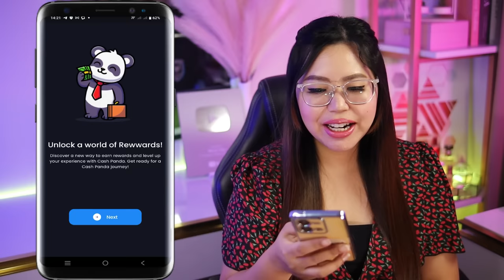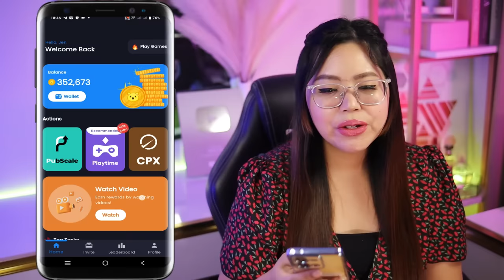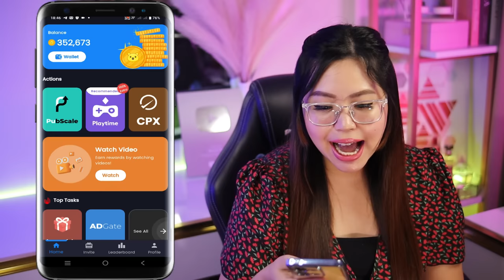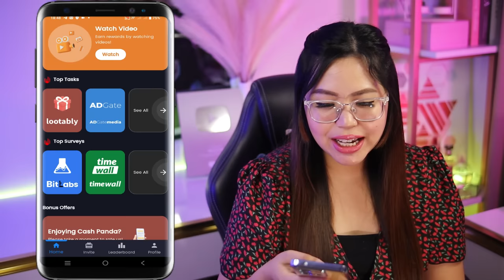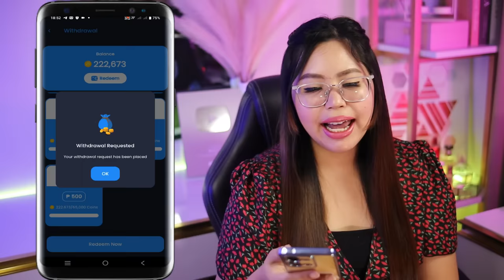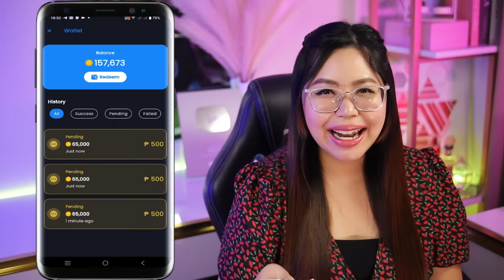TAP NUMBER KIKITA NA PER MINUTE! FREE GCASH ₱1,600 PAY-OUT PER DAY | 100% LEGIT PAYING APP 2024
1️⃣ Comment
2️⃣ Like

‼️ Don't forget to include your name and Gcash number kapag nagsend kayo sa email.

10 winners will win ₱100 each
A𝙥𝙥 𝙢𝙚𝙣𝙩𝙞𝙤𝙣𝙚𝙙 𝙞𝙣 𝙩𝙝𝙚 𝙫𝙞𝙙𝙚𝙤

Related topic:
MissJen Vlogs
gcash payout
earning app